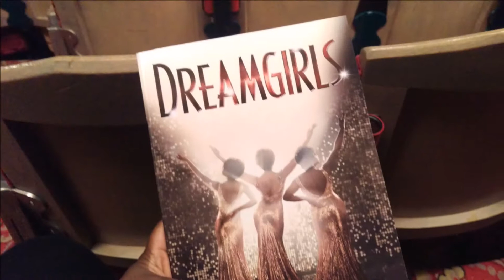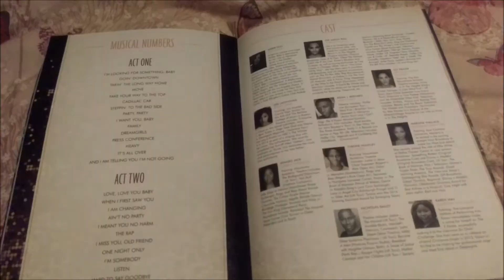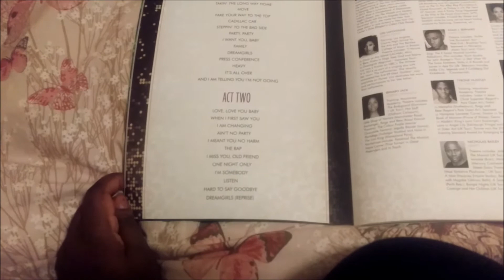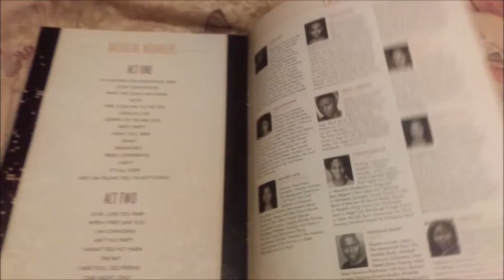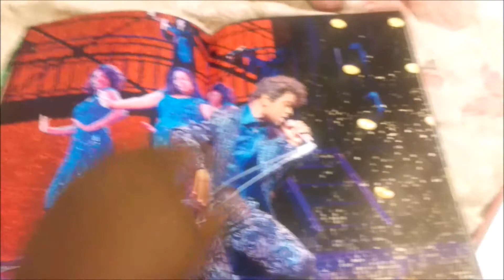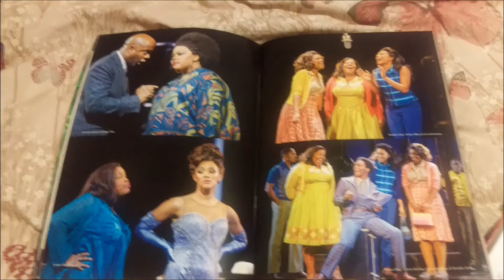VLOG | Dreamgirls on West End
I went to see Dreamgirls at the Savoy Theatre and absolutely LOVED it! I vlogged the day and briefly reviewed the show.

Next week I will be going to see the Book of Mormon so will most likely vlog that as well...